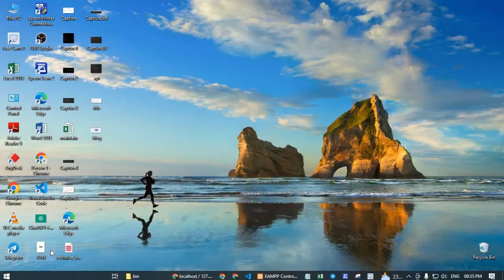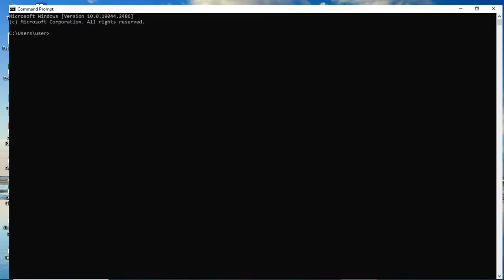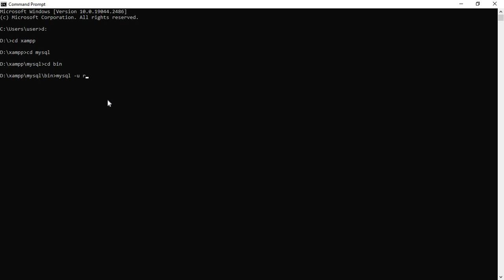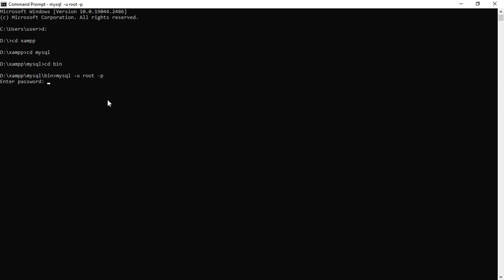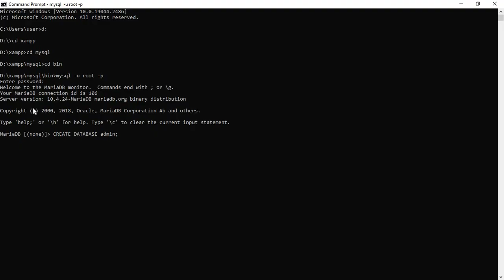how to create mysqli database in xampp using cmd || create database in xampp using command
To create a MySQL database using the mysqli extension in XAMPP, you can use the command prompt (cmd) on your computer. Here are the steps to follow:

1.Open the command prompt on your computer by pressing the Windows key + R, then type "cmd" and press Enter.

2.Navigate to the XAMPP installation directory by using the command "cd C:\xampp\mysql\bin" or whatever path XAMPP is installed on your computer.

3.Connect to the MySQL server using the command "mysql -u root -p" and enter your MySQL root password when prompted.

4.Create a new database using the command "CREATE DATABASE database_name;" where "database_name" is the name of the database you want to create. For example, "CREATE DATABASE mydatabase;"

5.Verify that the database was created by using the command "SHOW DATABASES;" which will list all databases currently in MySQL.

6.Once you have created the database, you can start creating tables and adding data to it using SQL commands.

That's it! You have successfully created a MySQL database using the mysqli extension in XAMPP via command prompt.